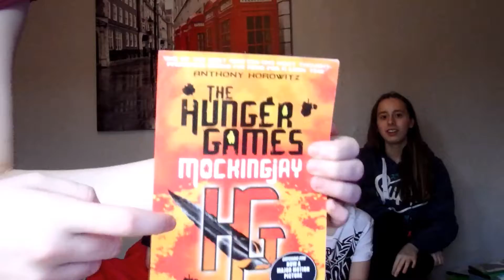Monthly Challenges W Friends! #3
Welcome To our March challenge video, in this video we do the seven second challenge and the general knowledge quiz challenge!
7 Second Challenge Originally Created By DanAndPhil